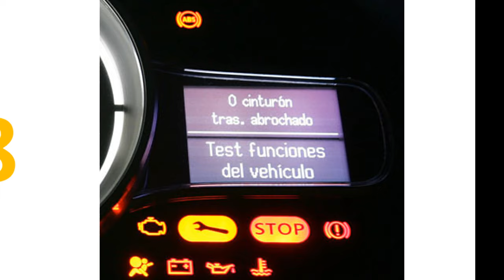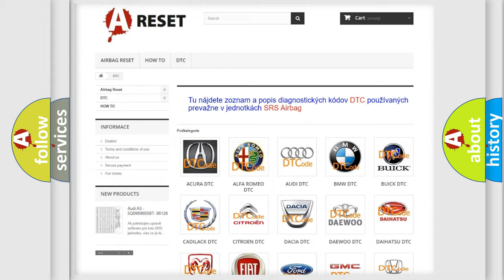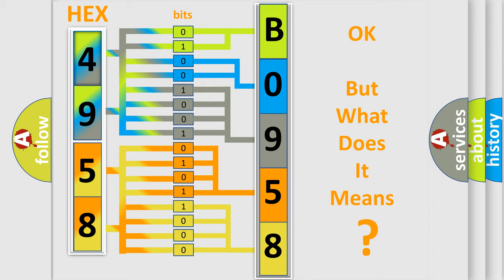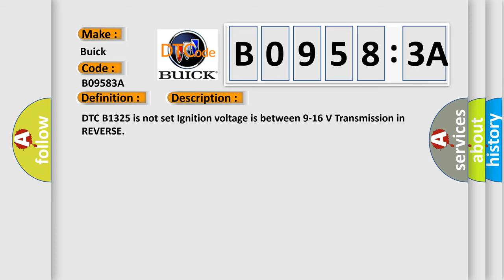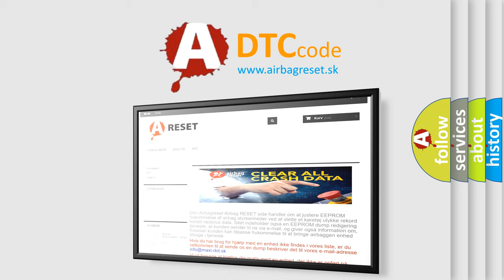DTC Buick B0958-3A Short Explanation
Contents:
0:21 Basic DTC analysis according to OBD2 protocol standard.
1:48 Insight into programming
2:58 A diagnostically understandable description of the Diagnostic Trouble Code
3:05 Basic error definition

Make:
Buick
Code:
B0958 3A
Definition:
Parking Aid Rear Sensor 1 Circuit Incorrect Component Installed
Description:
Cause:
B0958 3A,  B0959 3A,  B0960 3A,  B0961 3AThe object alarm module determines there is an incorrect sensor installed.